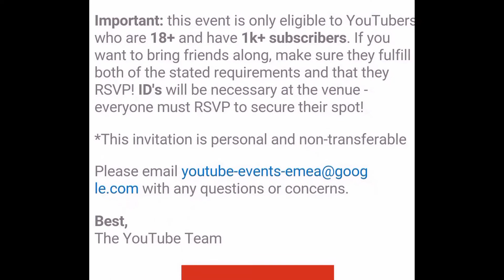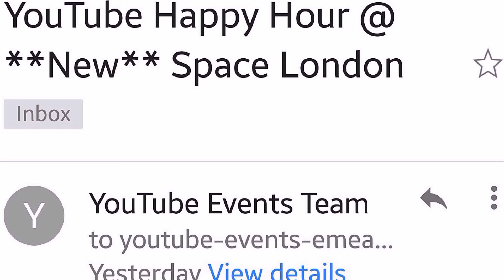*NEW* YouTube Space/Google Quantum A.I. Party Invitation!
Mandela Effect: Google Quantum A.I. invites CivilD to party in London!
The 2 links below show the *NEW* London YouTube space.
I'm quite familiar (was) with this part of London so in consequence I was already acutely aware of how the entire area has been dramatically altered via the Mandela Effect. Having in fact passed through this very same area just days before 'Turning Mandela'.. & this place did not exist. I'd say the odds on Google having a *NEW* YouTube Space in New York too are extremely high. -

This following is exact words of the invite received -
You're invited!
Hello!
We have got some big news - we are hosting a Happy Hour in London this upcoming 24 of August and would love to have you there with us.
Join us for a social evening of networking and fun. Come discover the *NEW* YouTube Space at Kings Cross (tours will be given on site) and get to know our two new YouTube Ambassadors!
It's time for a first community meet up, so what are you waiting for? RSVP below and see you soon!
Important: this event is only eligible to YouTubers who are 18+ and have 1k+ subscribers. If you want to bring friends along, make sure they fulfill both of the stated requirements and that they RSVP! ID's will be necessary at the venue - everyone must RSVP to secure their spot!
*This invitation is personal and non-transferable.